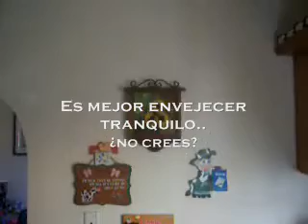Capitulo IV - El tiempo.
Capitulo IV
Realizado por DaGO
Escrito por DaGO..